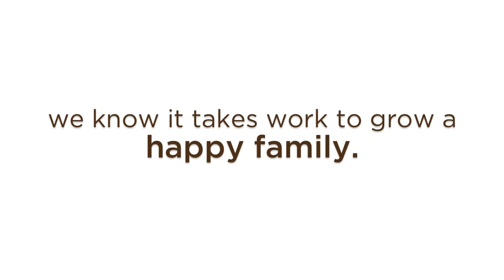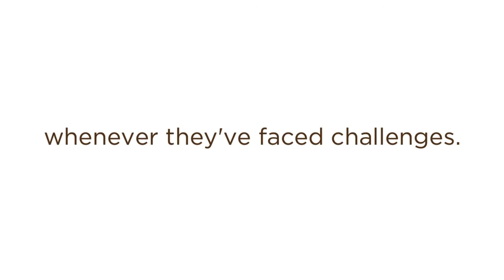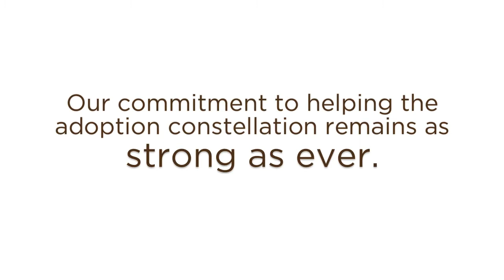National Adoption Month at Spence-Chapin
National Adoption Month is celebrated every November across the United States.

We know adoption is not a moment in time, but a life long journey.  While we celebrate the many ways people become a family, we know it takes work to grow a happy family. Spence-Chapin's Adoption Resource Center (ARC) offers counseling, mentorship programs and workshops that provide the building blocks, education, and support that families may need.

Spence-Chapin is an adoption agency with offices in New York City, Long Island and in New Jersey. We facilitate adoptions across the United States.